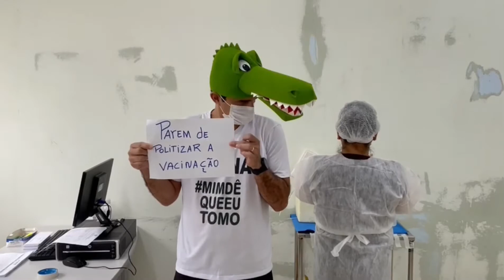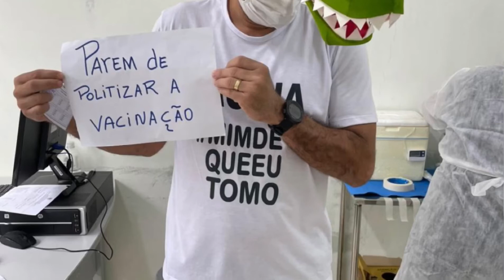Vacina SIM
Respeitem a ciência e os profissionais da saúde!!
Façam politicagem com outra coisa.